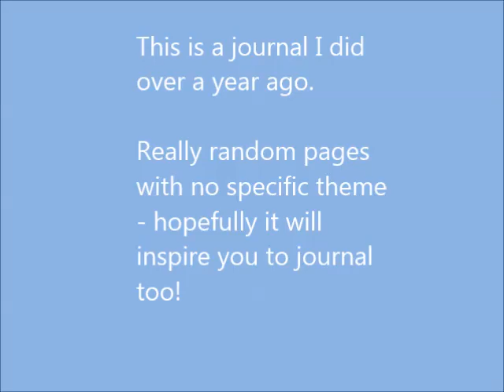Random Journal July 2014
Random Journal pages by Cathy B